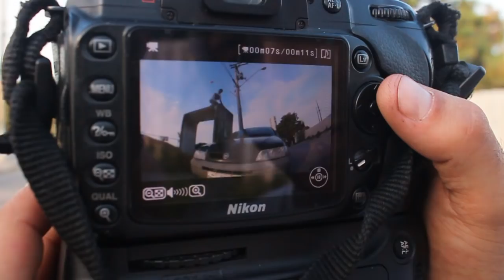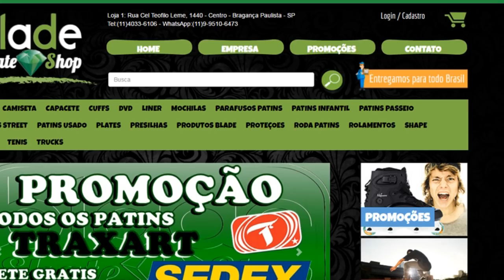TOP 5 do Patins Street - 180° GAP #2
Falaaa Galera! Segundo TOP 5 do Patins Street e desta vez falando dos meus 180° Gaps.